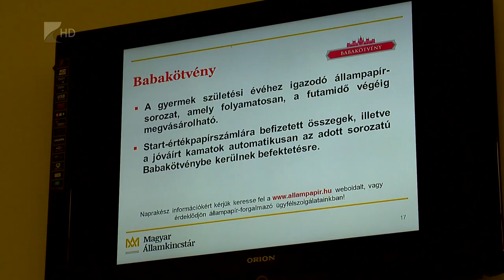Újabb kedvezmények a családoknak - Kölcsey Tv